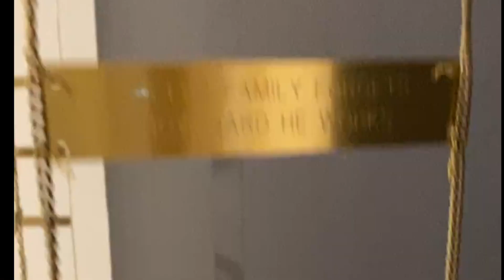LIGHT TO NIGHT: INVISIBLE CITIES - MINI CLIP - CURIOUS CHUA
Super short clip, but wanted to share this. First time visiting the Light to Night festival in Singapore. Transforming five of the Civic Districts into open art movements and installations.  Highly recommend to visit it if you're in Singapore in January.

Sainntset - Tomorrow's a New